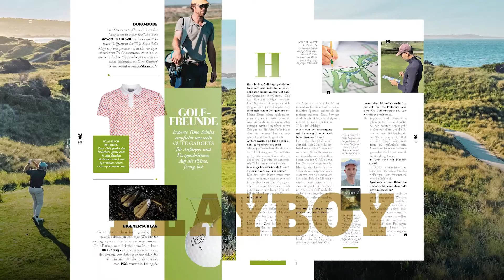How to be a Man: Einblicke in die exklusive Launch-Party im Casino Baden-Baden